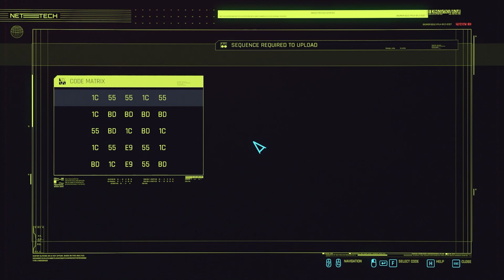BACK OUT TO THE DESERT | Ep. 77 | Cyberpunk 2077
Use a variety of upgradeable weapons, hacking skills and body-enhancing implants to become the best hired gun in town.

Take down everyone, from corporate security and the police, to gangs and other mercenaries, in order to gain the street cred needed to access better jobs.

Spend your hard-earned money on weapons and cyberware or have fun buying cars, motorcycles, and outrageous clothing.

Journey through a city that’s larger than life, explore gang-ridden warzones, trade in its bustling downtown, and raid corporate havens.

Make deals with sleazy fixers, desperate celebrities, and renegade artificial intelligences — all fighting tooth and nail to make it big in Night City.

Make choices in your journey and watch the story change based on your actions.

Push yourself to the absolute limit to get your hands on Night City’s most valuable implant — a prototype chip that can make you live forever.

Face corporate leaders, underground hustlers, and all of the most feared people in Night City — those who will do everything in their power to possess the prototype chip.

Choose how to handle this enormous power and who you wish to become.